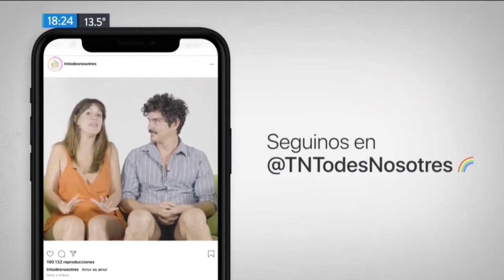Promoción @TNTodesNosotres (TN - Todo Noticias) (Redes Sociales) (Argentina 2020)